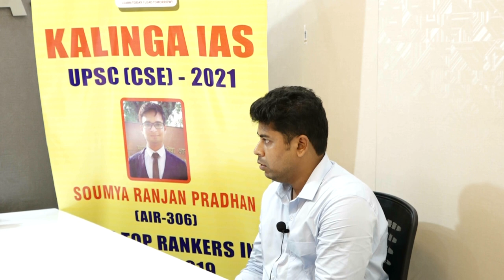SATYAJIT MOHANTY | (Rank - 115 ,OPSC OAS -2020) | Kalinga IAS | Odisha Civil Service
260 mark out of 300 from Kalinga_IAS Test Series in General Studies Paper – 2 OPSC MAIN 2019 EXAM ==

270 mark out of 300 from Kalinga_IAS Test Series in General Studies Paper – 1 OPSC MAIN 2019 EXAM ==

530 mark out of 600 from Kalinga_IAS Test Series in GS OPSC MAIN 2019 EXAM. Find the proof.